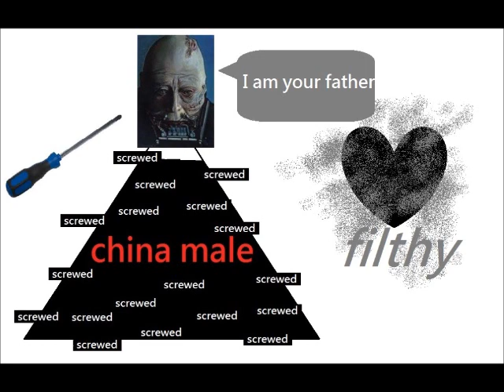all screwed(dirty secrets)..long live the ass